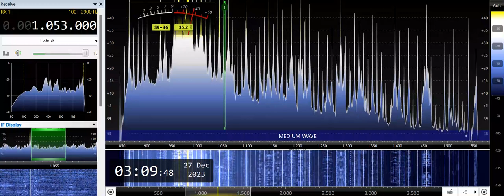DYDA-Iloilo City (Philippines) 1053kHz 12/26/23 19:02~UTC - National Anthem & Opening Announcement